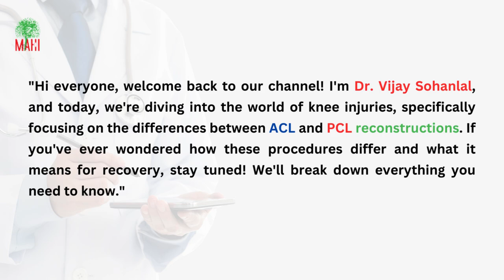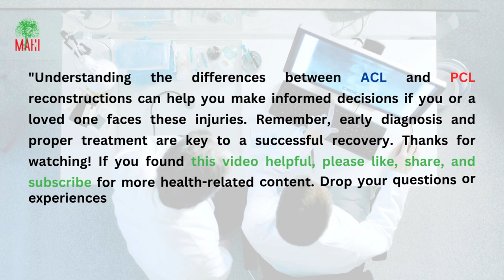ACL vs PCL Reconstruction What's the Difference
In this video, we're diving deep into the world of knee injuries, specifically focusing on the differences between ACL (Anterior Cruciate Ligament) and PCL (Posterior Cruciate Ligament) reconstructions.

📌 What You'll Learn:

📌 Understanding the ACL and PCL: We'll explore the anatomy of the knee and the roles of the ACL and PCL in knee stability.

📌Symptoms and Diagnosis: Discover the common symptoms of ACL and PCL injuries and how they are diagnosed.

📌Surgical Procedures: Learn about the different surgical techniques for ACL and PCL reconstructions, including graft choices and recovery processes.

📌Recovery and Rehabilitation: Get insights into the recovery timelines and rehabilitation exercises for both ACL and PCL reconstructions.

📌Success Rates and Risks: Understand the success rates and potential risks associated with these surgeries.

📌Patient Experiences: Hear real-life testimonials from patients who have undergone ACL and PCL reconstructions.

📌When to See a Doctor: Learn when to seek medical attention for knee injuries and tips for prevention.

🦵 Whether you're dealing with a knee injury or simply curious about these procedures, this video will provide you with valuable information to help you understand the differences between ACL and PCL reconstructions.

Have questions or personal experiences to share? Drop them in the comments below – we'd love to hear from you!

18, Millers Rd, Kilpauk, Chennai, Tamil Nadu 600010

Specific to ACL and PCL
Related to Health and Fitness